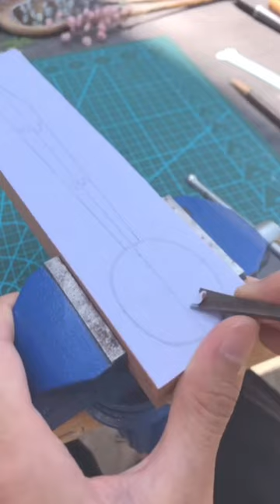Wood Combined with Epoxy to Make A Beautiful Spoon | Whale & Daisy | Heart Shaped Spoon|Handwork DIY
Wood Combined with Epoxy to Make A Beautiful Spoon | Whale & Daisy | Heart Shaped Spoon | Carpenter | Handwork DIY